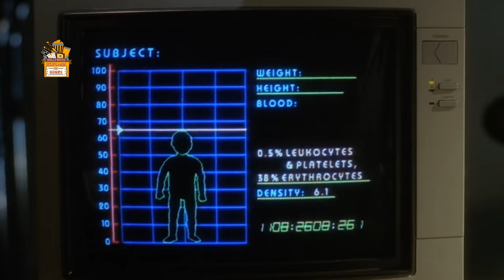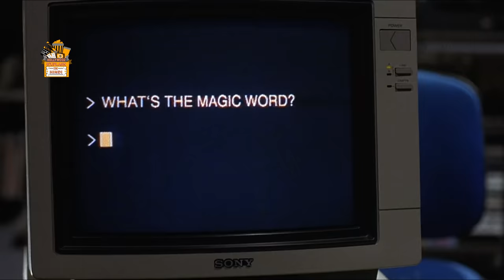Creature Creates Teleportation Device to become Human - Fly 2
Movie Summery -
Anton Bartok (Lee Richardson), the CEO of a research laboratory, acts as the self-appointed guardian of orphan Martin Brundle, whose father had been a researcher at the lab. Though Martin is scarcely five, he has the appearance of a 20-year-old (Eric Stoltz) because of mutant insectoid genes in his system. Martin grows up confined to the laboratory, unaware of his true nature, with only pretty scientist Beth Logan (Daphne Zuniga) to call a friend. Soon, the fly within begins to emerge.

Cast
Director
David Arquette as Dewey Riley, a deputy and advisor on the set of Stab 3
Neve Campbell as Sidney Prescott, a crisis counselor and main target of Ghostface
Courteney Cox as Gale Weathers, an investigative reporter
Patrick Dempsey as Mark Kincaid, a detective
Scott Foley as Roman Bridger, director of Stab 3
Lance Henriksen as John Milton, a Hollywood producer
Matt Keeslar as Tom Prinze, an actor portraying a fictional Dewey in Stab 3

Thanks
Amrita